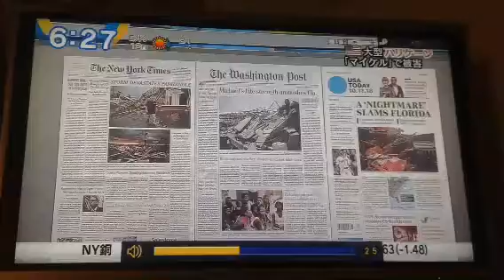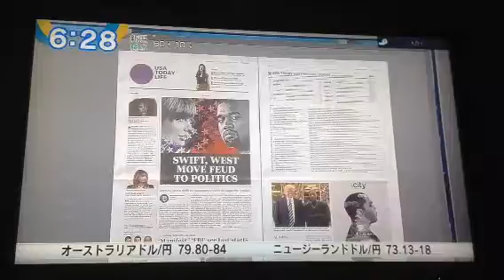A 'NIGHTMARE' SLAMS FLORIDA - 10/11/2018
Hurricane Michael lands with catastrophic force